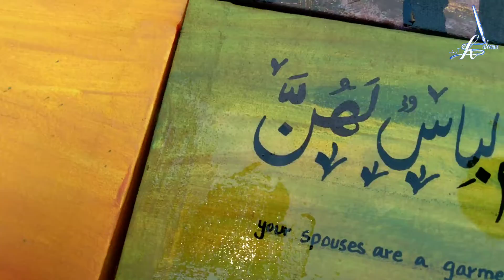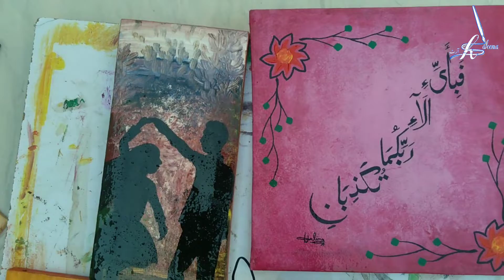How to Make Paintings Attractive So That The Viewer Just Keeps Looking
Feel free to add me on Instagram/Facebook/Tiktok:
{Haleema Art}